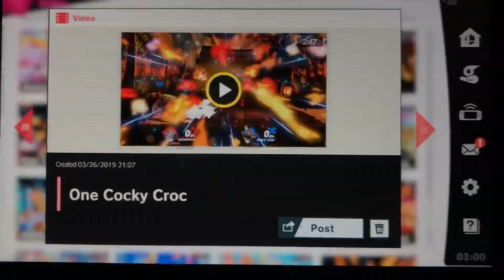Smash Ultimate Ganondorf’s Grand Games! Episode 107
Episode 107: One Cocky Croc
Switching from a projectile-heavy heavy to another, the particularly aggravating player tests my tolerance. It doesn’t go well, for him that is.